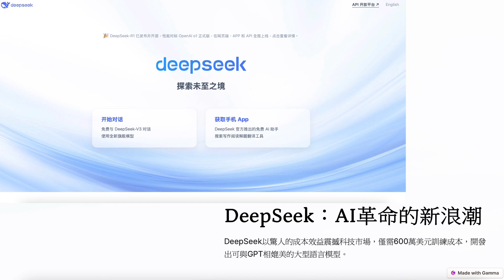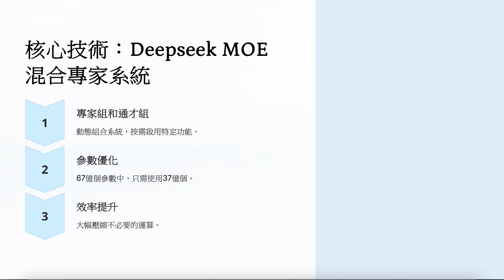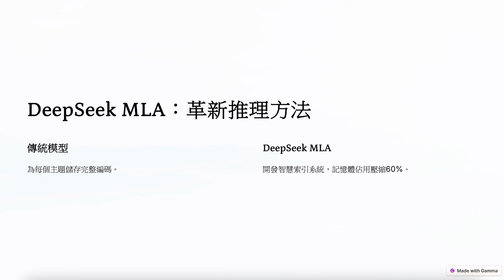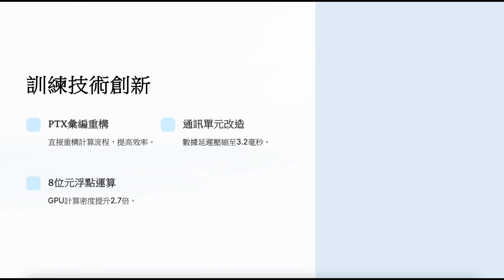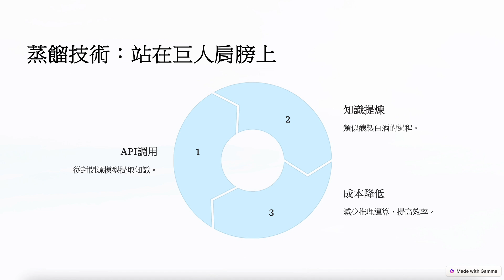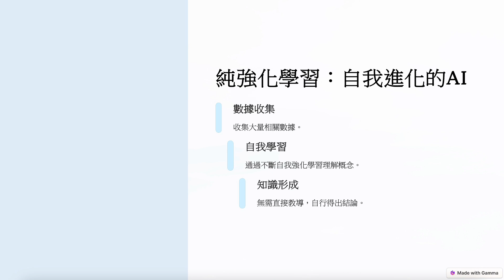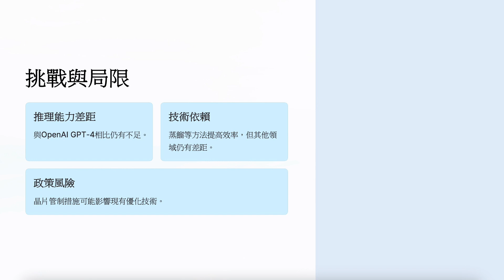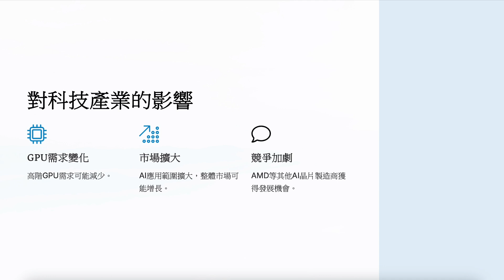徐立言談 DeepSeek 的原理及對科技業上下游的影響! 【市場先生直播精華重溫】DeepSeek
【市場先生直播精華重溫】

徐立言談 DeepSeek 的原理及對科技業上下游的影響!